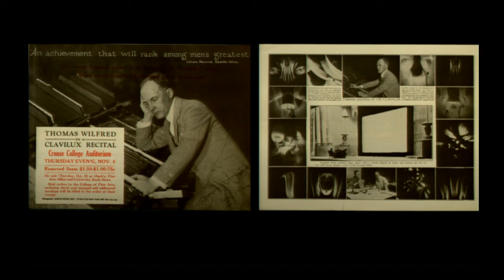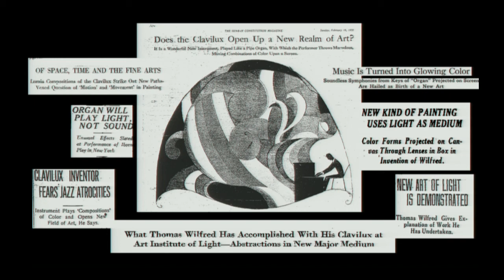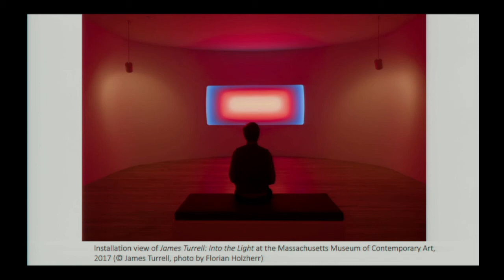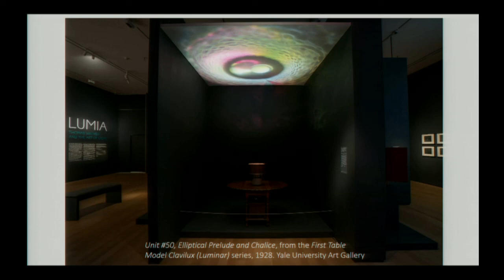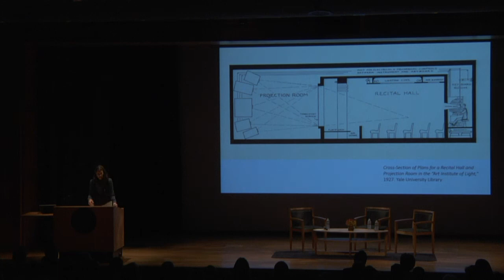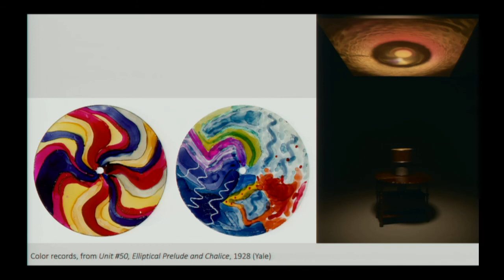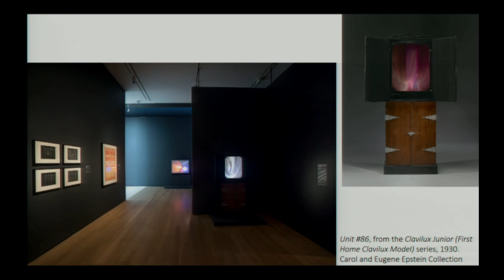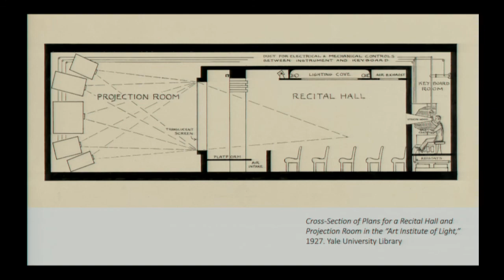Collecting Lumia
"Lumia: Thomas Wilfred and the Art of Light" curator Keely Orgeman hosts a conversation with longtime Wilfred collectors Eugene and A. J. Epstein. They discuss the Epsteins’ dedication to the collection and preservation of Wilfred’s rare lumia instruments and their experiences with these sculptures.